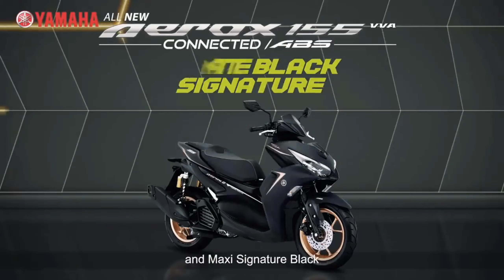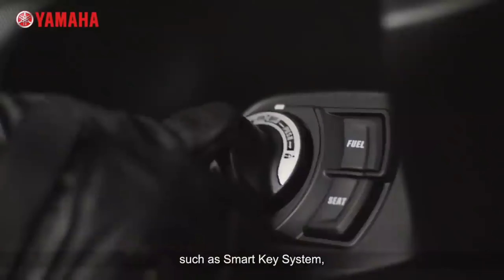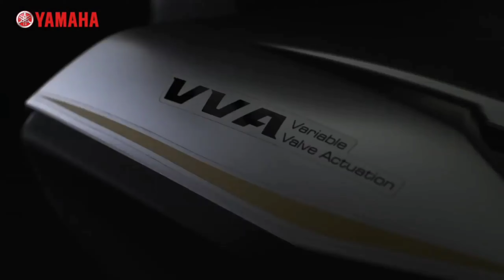All New YAMAHA AEROX 155 ABS CONNECT 2021 model